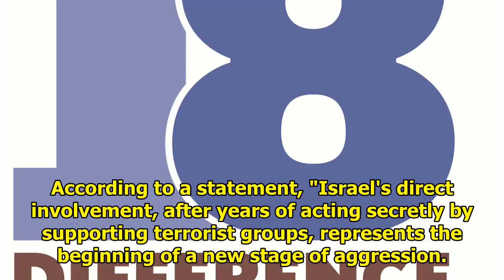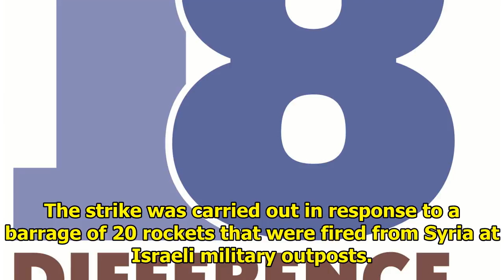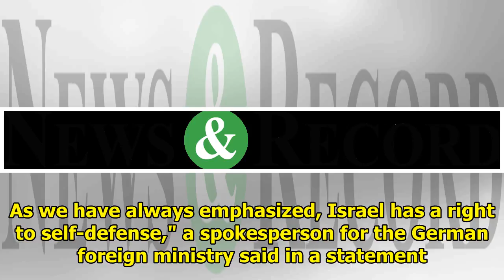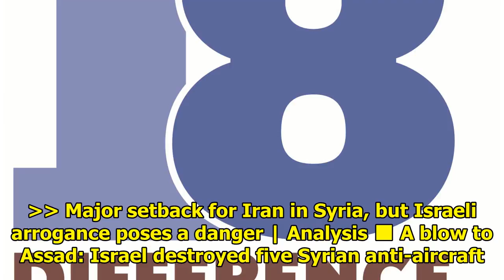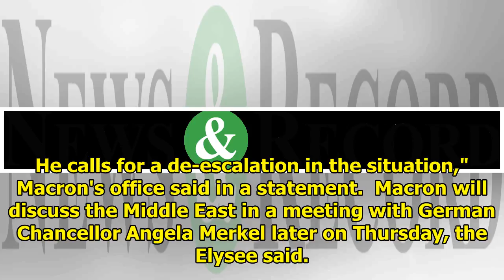NEWS || The White House accuses Iran of the missile strike, "strongly supports" the Israeli defense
The White House condemned Iran on Thursday, saying it "strongly supports" Israel's right to self-defense after a barrage of rockets targeted Israeli military outposts overnight. The White House also s...